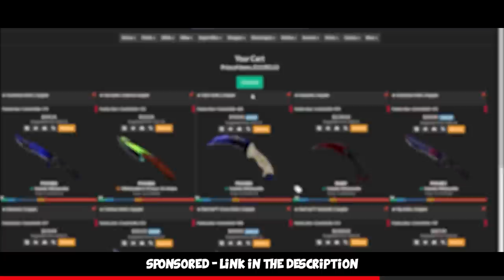FACEIT LEVEL 10 FUN with kennyS, staXx (CS:GO)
We played a few games with people and I'll be real the combo with @kennySofficial and @bysTaXx bangs =) Hope you enjoy!